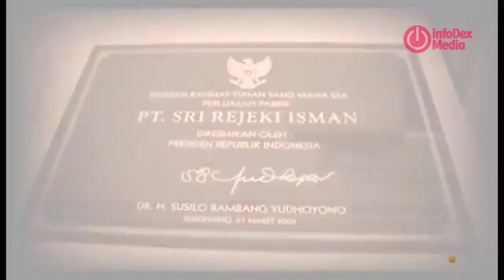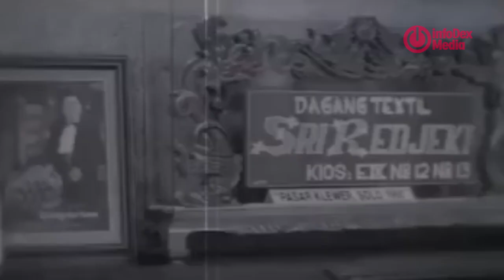Berikut Daftar Orang-orang Kaya & Sukses dari Solo, Jawa Tengah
Kota Surakarta juga disebut Solo adalah wilayah otonom dengan status Kota di bawah Provinsi Jawa Tengah, Indonesia,  Kota ini juga merupakan kota terbesar ketiga di pulau Jawa bagian Selatan setelah Bandung dan Malang menurut jumlah penduduk. di antara  bnyaknya penduduk banyak terdapat  orang orang sukses dan kaya raya di kota ini

ingat untuk Comment, Share dan like